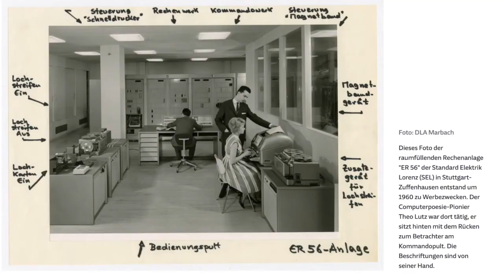Weihnachts-Archivkino: "Und kein Engel ist schön" von Theo Lutz / mit Toni Bernhart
Mitarbeiter*innen des Deutschen Literaturarchivs Marbach geben in der Reihe "Archivkino" Einblicke in ihre Arbeitsbereiche, die von ihnen betreuten Nachlässe und Ihre Forschungsthemen.

Hier stellt Toni Bernhart (Literaturwissenschaftler, Theaterautor, Regisseur, an der Universität Stuttgart Privatdozent für neuere deutsche Literatur und Leiter des Forschungsprojekts "Quantitative Literaturwissenschaft" und im Deutschen Literaturarchiv Projektleiter des Forschungs- und Ausstellungsprojekts "Literatur digital lesen") den Campus mit Archivgebäude und den beiden Museen vor und einen Mathematiker, der aus Literatur weihnachtliche Computerliteratur gemacht hat: Theo Lutz.